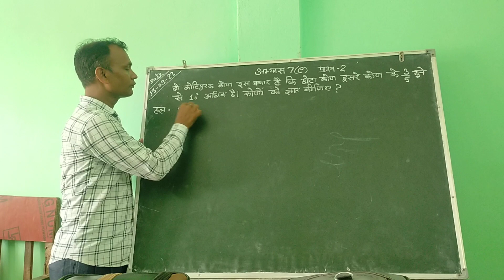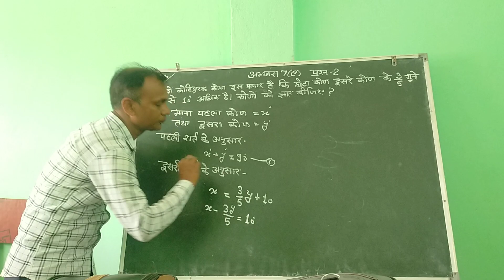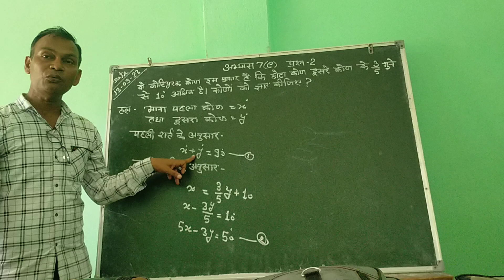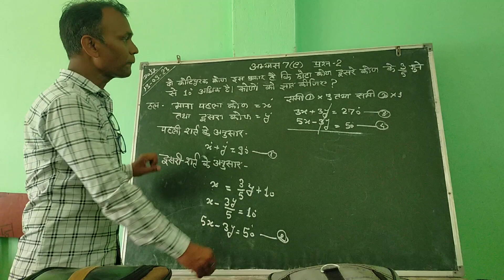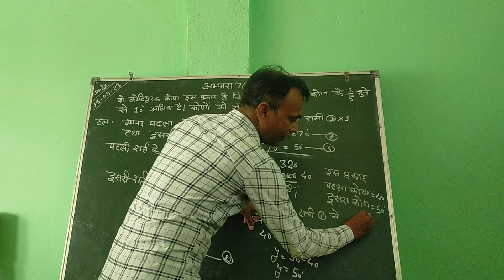कक्षा 8 गणित युगपत समीकरण अभ्यास 7( e) प्रश्न 2